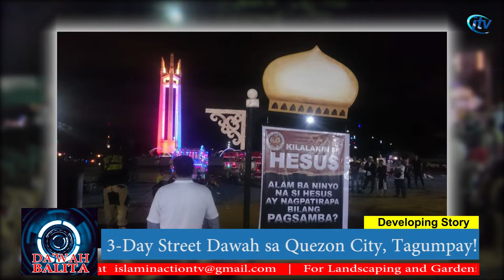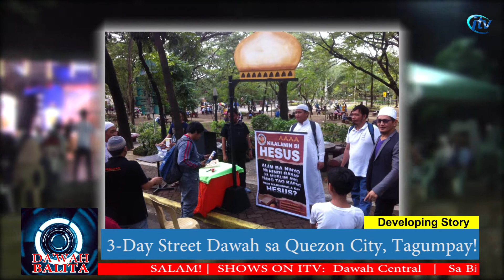DAWAH BALITA - Street Dawah sa Q.C. Tagumpay!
Kilalanin si Hesus, ito ang tema ng tatlong araw na street dawah na isinagawa sa Quezon City Circle kamakailan.

Sa pangunguna ng Philippine Ramadan tent at ng Connect institute, tagumpay na nairaos ang naturang programa, ito ay sa kabila ng masungit na panahon na idinulot ng bagyong Nona. Subalit hindi nagpapigil ang grupo na isakatuparan ang pagkakataong maiparating ang katotohanan ng pananampalatayang islam.